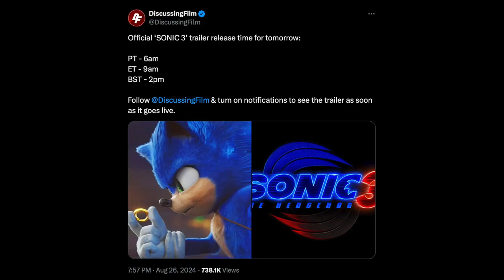I Was Wrong About Sonic Movie 3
Sorry guys. I come and beg for an apology from you.